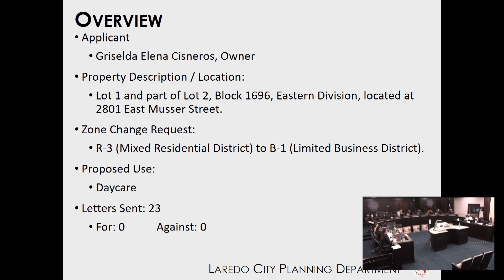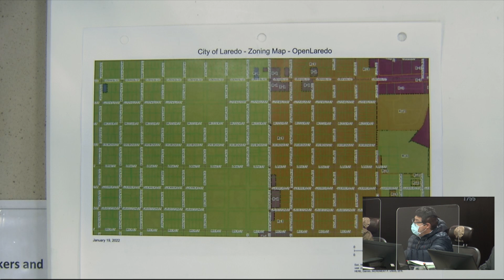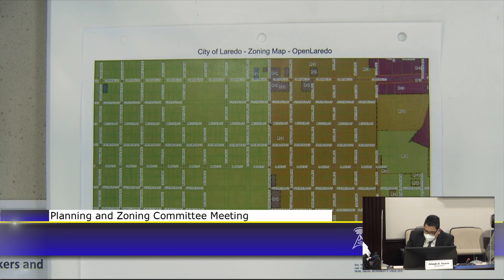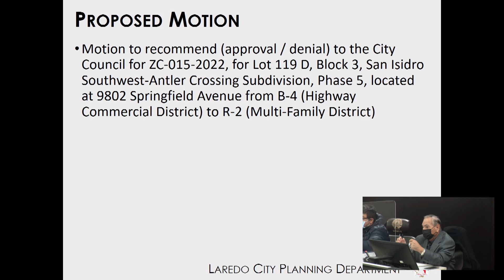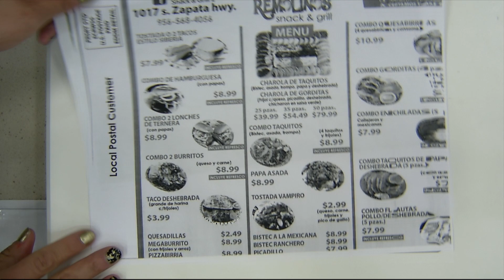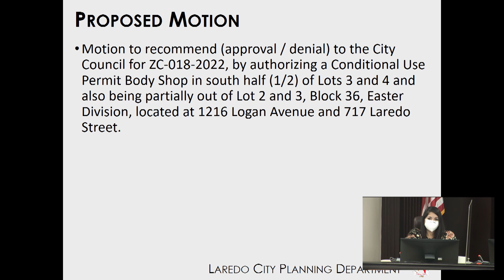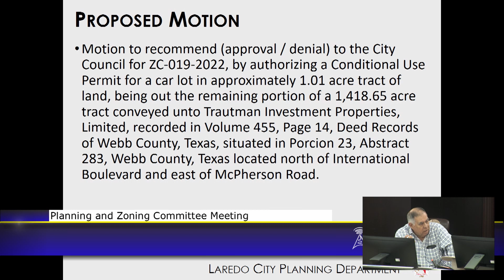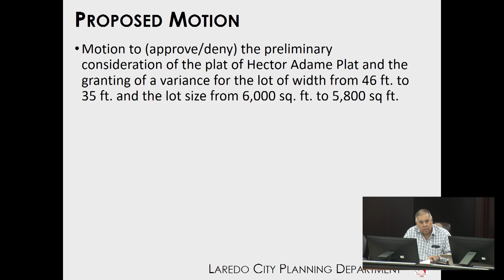Planning and Zoning Commission Meeting 012022